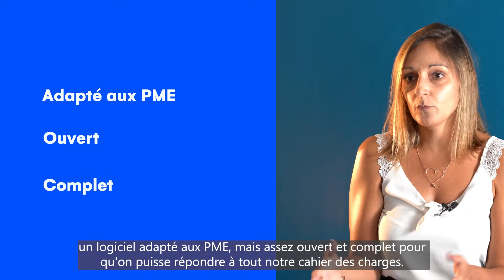V-ingénierie pilote ses outils stratégiques en autonomie pour gagner en efficacité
Déjà équipée d'un ERP, V-Ingénierie recherchait une nouvelle solution, simple, personnalisable, leur apportant une autonomie d'utilisation et de paramétrage. Cette PME a choisi Cegid XRP Flex, ses collaborateurs nous disent pourquoi.

"Notre principal objectif était d'avoir un outil de gestion à isopérimètre de qu'on avait jusqu'à maintenant mais capable de nous accompagner sur le long terme grâce à ses fonctionnalités et sa facilité d'utilisation" voici comment Stéphane Veillon, dirigeant de l'entreprise, décrit le point de départ de ce projet.

Avec Isabelle Garcia, Responsable Administrative et Logistique, ils reviennent sur le contexte qui les amenés à choisir la plateforme ERP Cloud Cegid XRP Flex pour les accompagner au quotidien.

En savoir plus sur Cegid XRP Flex ? Suivez le guide !

Qui sommes-nous ?